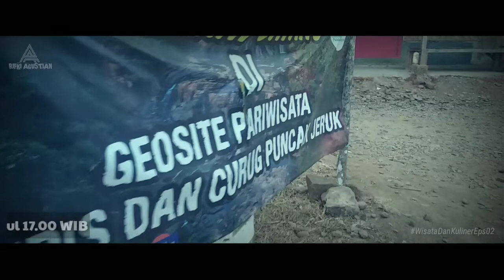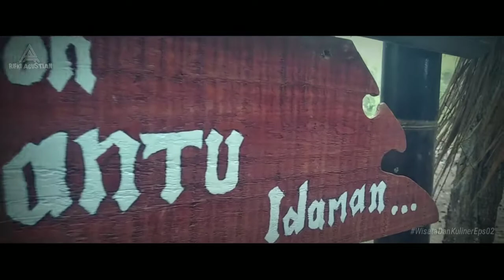🔴 Wisata Dan Kuliner (Eps.02) : Keindahan Wisata BONPIS Waluran || Sukabumi . . .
Okee temen-temen, di episode ke-2 ini saya mencoba untuk mengeksplor wisata Kebon Pinus yang berada di Daerah Waluran, yg saat ini sedang viral dan ramai sekali di kunjungi oleh wisatawan lokal yang sedang ingin menikmati sejuknya wisata Bonpis ini . . .
    Mau tau bagaimana keindahan nya,.?
Yukk simak video berikut ini . . .